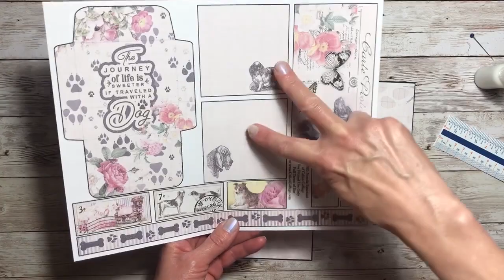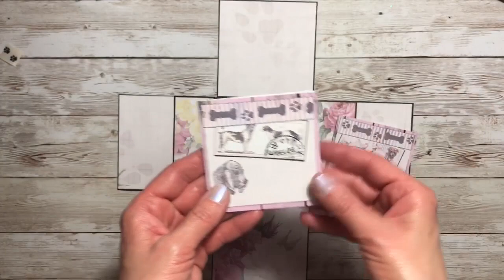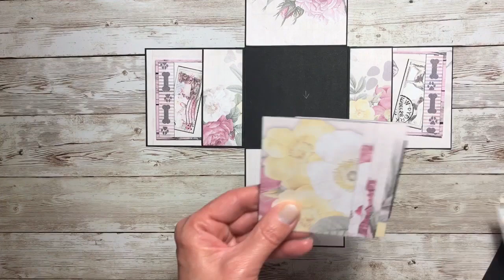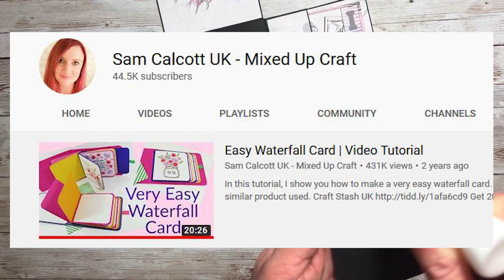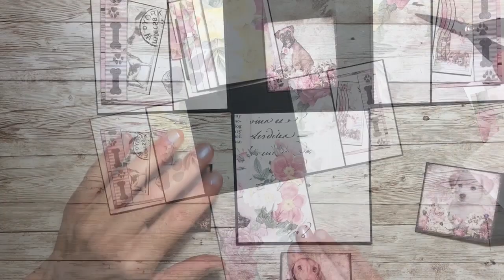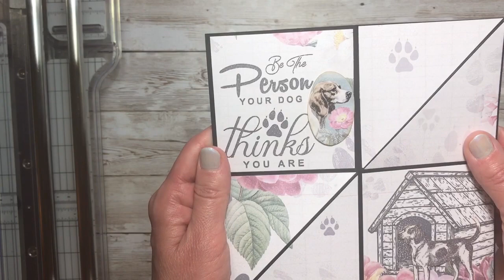Dog House Exploding Box Tutorial Part 2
Come see Part 2 of the dog house exploding box that shares the decorating and putting it all together.

0:00 Intro
0:16 Decorating and Putting it all Together

Art Glitter Glue with Ultra Fine Metal Tip
Cricut Maker
Dritz Fray Check Seam Sealant
Epson Printer
Fatima Gold Scissors
Fiskars Micro-Tip Scissors
Fiskars Procision Rotary Bypass Trimmer
Flexi Ruler
Hammermill Premium Color Paper 32 lb.
Martha Stewart Score Board
Ranger Vintage Photo Ink Pad
Score Tape Adhesive
Spectrum Noir Sparkle Glitter
Springhill Cardstock
Tim Holtz Ruler
Tombow Mono Liquid Glue

Tech Supplies:
iPhone Adjustable Long Arm Clamp
Logitech Mouse
Yeti Microphone